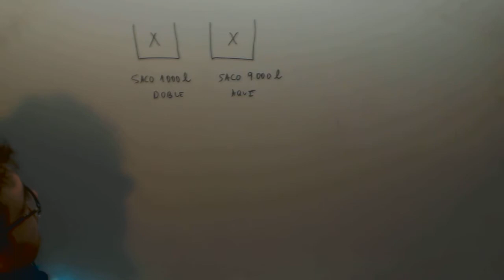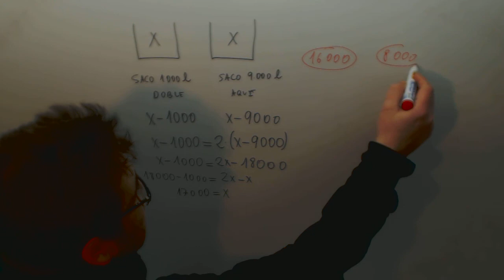Problema ecuaciones deposito Matematicas Acceso CFGS Academia Usero Estepona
Problema ecuaciones deposito Matematicas Acceso CFGS Suscríbete a nuestro canal en Youtube para ayudarnos a seguir creciendo Academia Usero en Estepona, el centro de formación con más vídeos en Internet del Mundo presenta